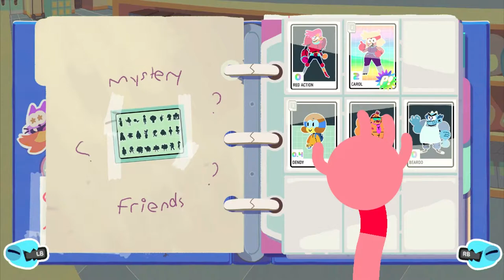GO EASY ON ME I JUST GOT BACK ON | Part5 - OK K.O.! Let's Be Heroes